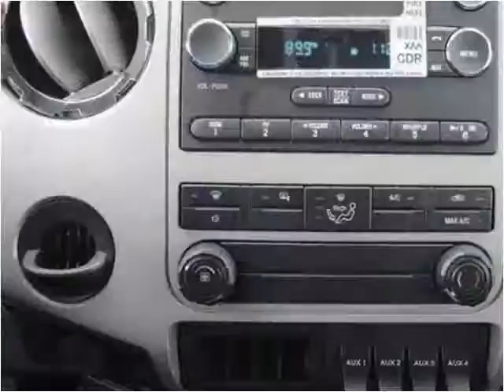2015 Ford F650 New Cars Manassas VA